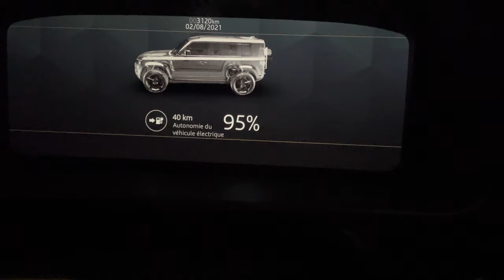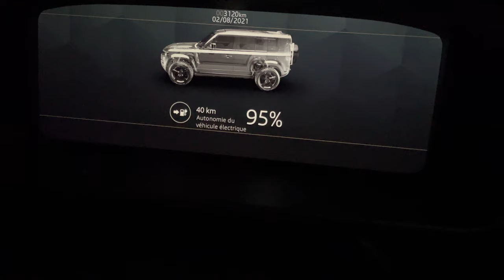Defender P400e hybride PHEV battery status after 16 hours car park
You should go see the previous video…